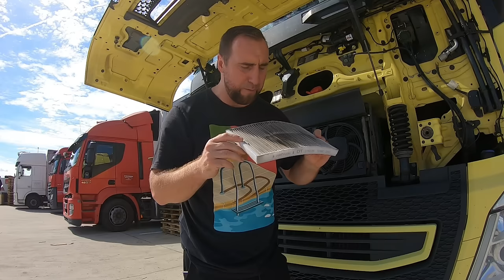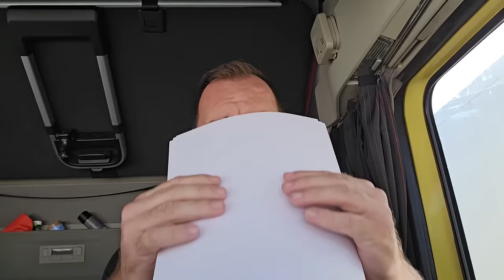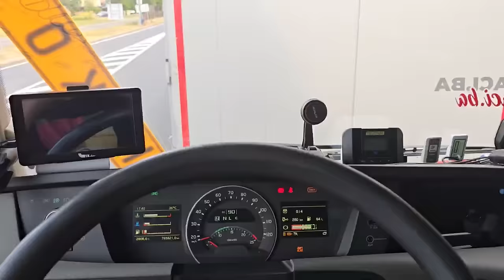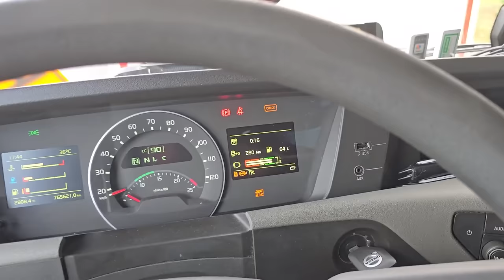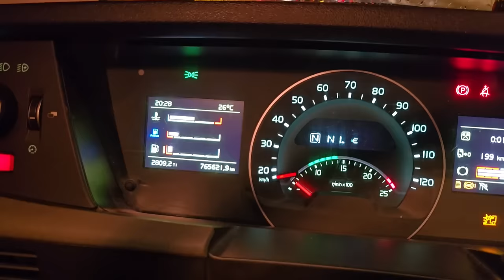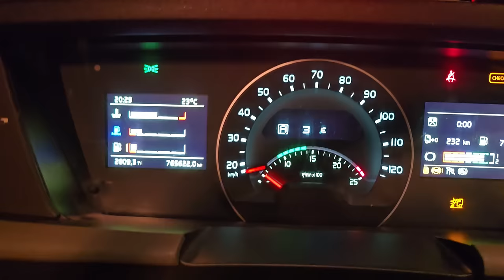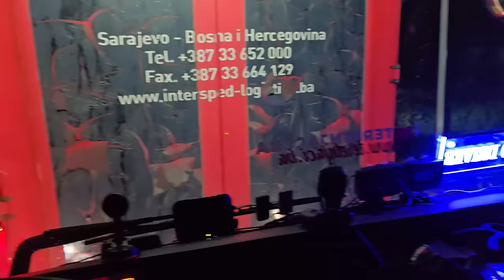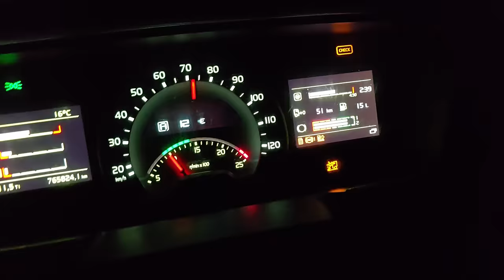Kolaps na GP Brod